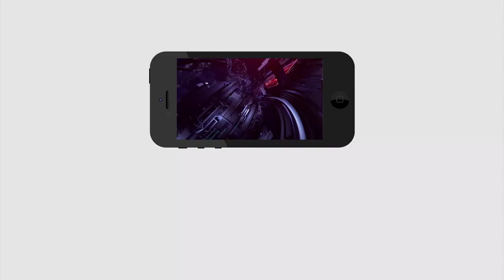CM Jagan Master Plan For 2024 Elections | AP Politics | జగన్ సంచలన నిర్ణయం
జగన్ సంచలన నిర్ణయం